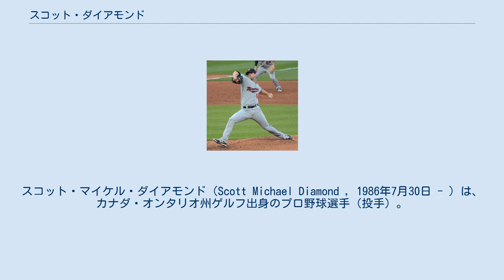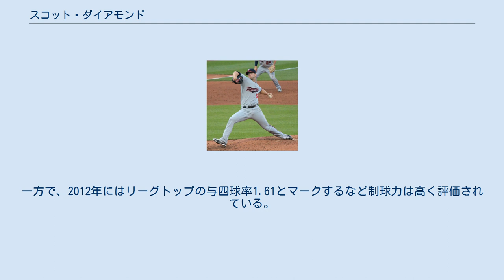スコット・ダイアモンド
スコット・マイケル・ダイアモンド（Scott Michael Diamond , 1986年7月30日 - ）は、カナダ・オンタリオ州ゲルフ出身のプロ野球選手（投手）。
左投左打。
 高校時代はチーム・オンタリオに所属する一方、バスケットボールもプレーしていた。
大学はニューヨーク州立大学ビンガムトン校に進学。
故障の影響で2007年6月のMLBドラフトでは指名されなかった。
 2007年8月にアマチュアFAとしてアトランタ・ブレーブスと契約した。
 2009年の開幕前には第2回WBCにカナダ代表に選出された。
この大会では、1次予選のイタリア戦に登板して3回1失点という結果だった。
 2010年はAA級ミシシッピ・ブレーブスとAAA級グウィネット・ブレーブスの2球団合計で27試合に先発し、8勝7敗・防御率3.47を記録。
 2010年12月にルール・ファイブ・ドラフトでミネソタ・ツインズに移籍。
その後、25人枠を外されたが、2011年3月28日に前所属球団のブレーブスとの間でトレードが成立したため、引き続きツインズに所属することになった。
 2011年7月8日のクリーブランド・インディアンス戦でメジャー初登板。
ツインズに所属した8人目のカナダ人選手となった。
その後、一旦AAA級ロチェスター・レッドウイングスに降格するが、8月に再昇格し、同年8月31日のシカゴ・ホワイトソックス戦で6回3失点の内容でメジャー初勝利を挙げた。
 2012年はアメリカンリーグの先発投手でベストの与四球率1.61を記録し、チームの勝ち頭となる12勝を挙げた。
 2014年2月28日にツインズと1年契約に合意したが、3月27日に40人枠を外れ、AAA級ロチェスターへ降格した。
7月12日に解雇された。
 2014年7月17日にシンシナティ・レッズとマイナー契約を結び、傘下のAAA級ルイビル・バッツへ配属された。
 2015年4月5日にタンパベイ・レイズとマイナー契約を結んだ。
この年はメジャーでの登板は無かった。
11月上旬には第1回WBSCプレミア12にカナダ代表として出場。
11月6日にFAとなった。
 2015年11月24日にトロント・ブルージェイズとマイナー契約を結んだ。
 2016年の開幕は傘下のAAA級バッファロー・バイソンズで迎えた。
6月13日にメジャー契約を結んで25人枠入りし、同日のフィラデルフィア・フィリーズ戦で9回表に5番手で登板したが、1回で3失点を喫した。
6月15日にDFAとなり、17日に40人枠を外れる形でAAA級バッファローへ配属された。
 2016年12月12日に韓国プロ野球・SKワイバーンズと契約した。
2017年はSKで10勝を記録するも、チームがオフにエンジェル・サンチェスと契約したことにより、同年限りで退団。
 球種は速球、カーブ、チェンジアップ。
軸となる速球とカーブはいずれも平均レベルであるため、将来像はローテーションの5番手レベルの先発投手か、ロングリリーバーとの見方もある。
一方で、2012年にはリーグトップの与四球率1.61とマークするなど制球力は高く評価されている。